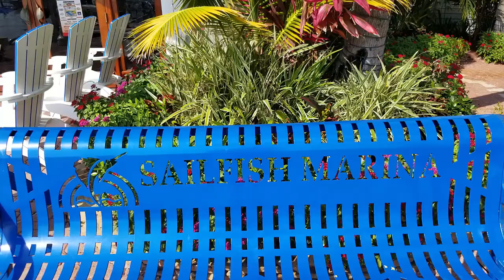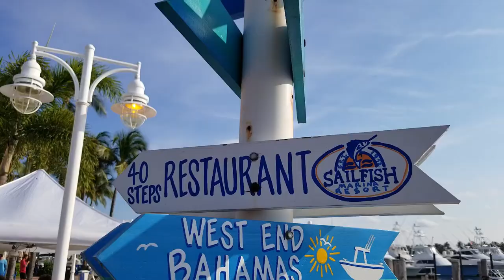Discover the Top Spot on Singer Island: Sailfish Marina & Resort Experience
What is the best place to eat, drink and hangout on Singer Island? Sailfish Marina & Resort, If you are looking to charter a fishing boat, whether on vacation or to get on the big fish, Sailfish Marina has the best in the SE Florida. This is one of my favorite places to visit in the Palm Beaches. They have a great restaurant with good drinks and live music and on Thursday nights they have an arts & craft show. This is also the location for many of the biggest fishing tournaments in Florida. Enjoy breathtaking views of crystal clear waters, Peanut Island, amazing Florida sunsets and some of the most spectacular fishing yachts around and the kids will enjoy feeding the very large Jack Crevalle (fish)

Realtor
Keller Williams Innovations

"The videos and comments on this channel are my own and do not represent Keller Williams  or any of its employees opinions  or positions"

From time to time, I recommend only products or services that I have used or know well, and, as a result, I may receive a commission if you purchase them through my affiliate URL links. You don't want me thirsty, do you?

I am a licensed Florida Realtor (BK-3265266) and can only advise you about buying or selling in the state of Florida; however, I can refer you to an agent in your state if needed, through my referral partners network. Do not base your decision to buy or sell real estate solely from watching any of Palm Beaches Paul's videos and always consult a licensed professional or lawyer